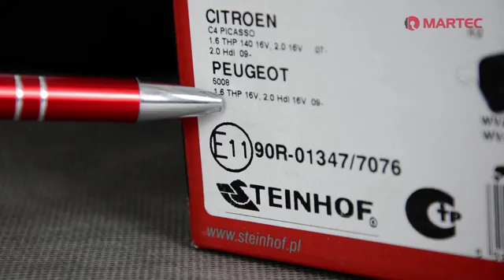Prezentacja Klocków Hamulcowych STEINHOF SM670-N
Komplet klocków hamulcowych PRZÓD firmy Steinhof SM670-N na oś przednią do samochodów marki CITROEN, PEUGEOT model C4 II, C4 PICASSO, C4 GRAND PICASSO, DS4, DS5, 3008, 5008. Jeśli szukasz dobrych klocków hamulcowych do Citroena czy Peugeota to znajdziesz je w firmie Martec. Na tym filmiku prezentujemy polski produkt, czyli klocki Steinhof wykonane na bazie niemieckiego materiału ciernego. Nakładki antywibracyjne Anti-Noise Shims gwarantują cichą pracę układu hamulcowego zabezpieczając przez efektem piszczenia. Homologacja R90 potwierdza jakość klocków Steinhof bliską klockom oryginalnym. Zamów klocki hamulcowe Steinhof już dziś na

Klocki wyprodukowała polska firma Steinhof, która zajmuje się produkcją tarcz i klocków hamulcowych od 1960 roku. Klocki posiadają homologację europejską, a materiał cierny pochodzi z Niemiec. Potwierdzeniem najwyższej jakości jest fakt, że klocki Steinhof oferowane są przez Serwisy ASO Fiat w Polsce jako klocki hamulcowe na drugi montaż.

Serdecznie zachęcamy do odwiedzenia naszego sklepu sklepmartec.pl w którym znajdziesz również klocki hamulcowe na oś tylną jak również tarcze hamulcowe na obydwie osie.